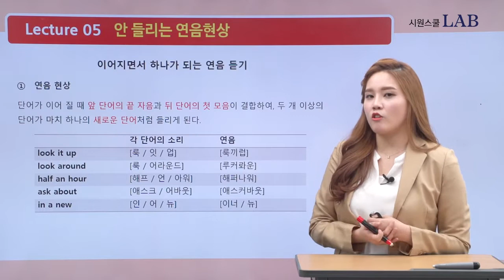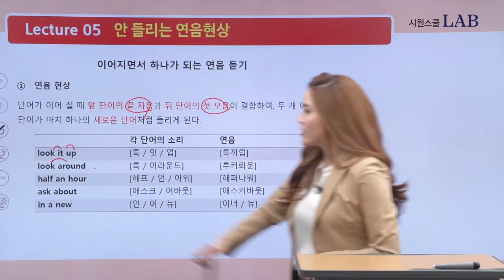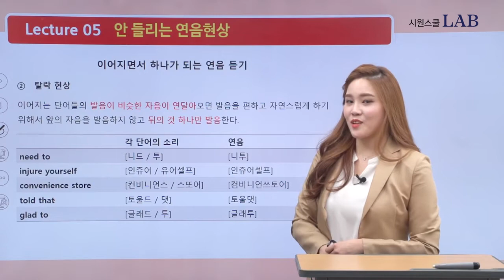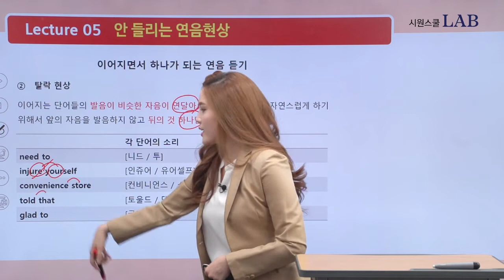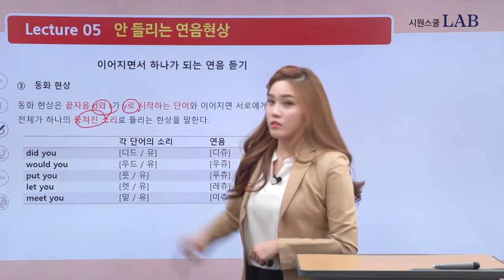유학, 이민의 첫 걸음! 아이엘츠(IELTS) 리스닝 무료특강 ★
시원스쿨랩 아이엘츠 여신, 케이트와 함께 하는 리스닝 무료특강!
안들리는 연음현상에 대해 배워보아요!